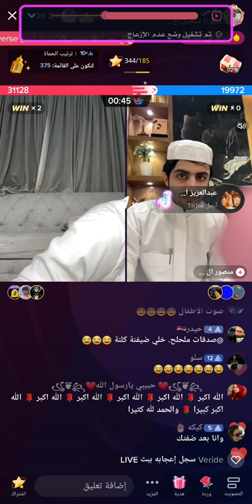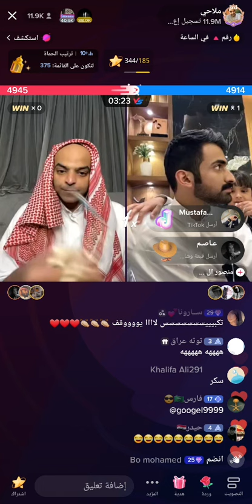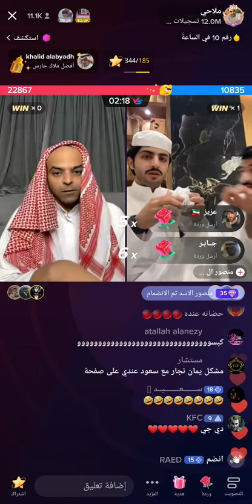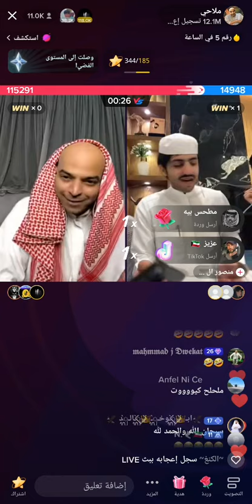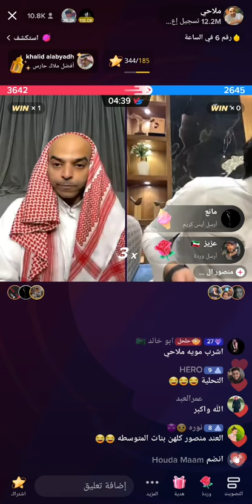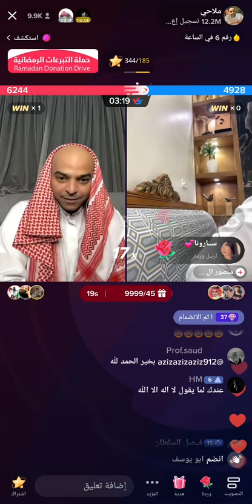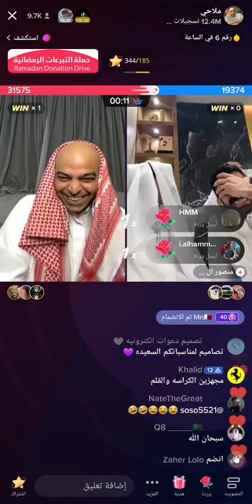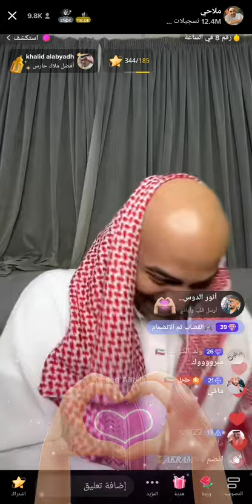بث ملاحي و منصور part2 😂 ضحك